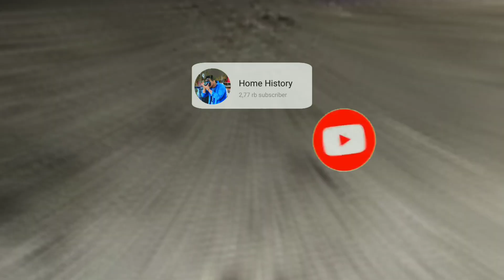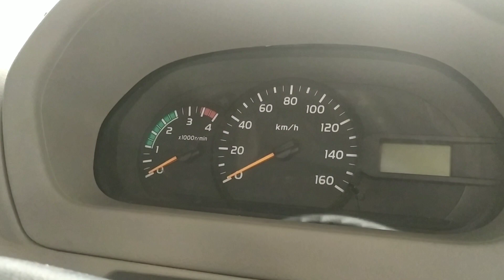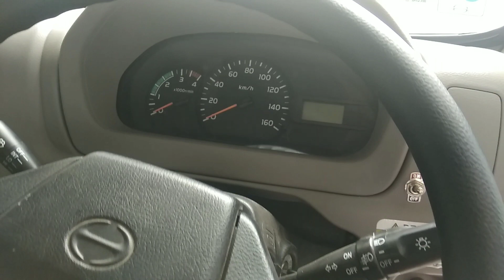Review Hino Dutro Chassis Terpanjang dari D 130 MDL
Berikut ini adalah informasi mengenai produk Dutro 130 MDL dengan luas Chassis terpanjang di kelas Dutro dan membuat bisnis ada menjadi Sukes dengan adanya unit Hino Dutro 130 MDL truckhino trucksinformatin hinodutro Instagram